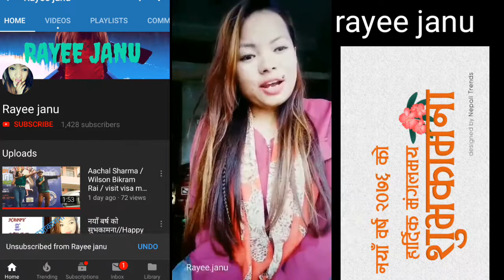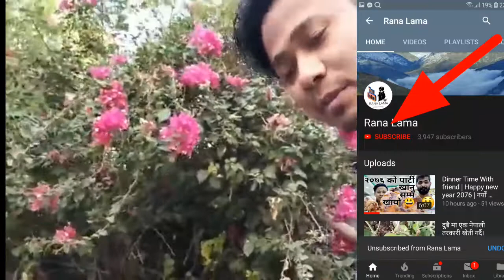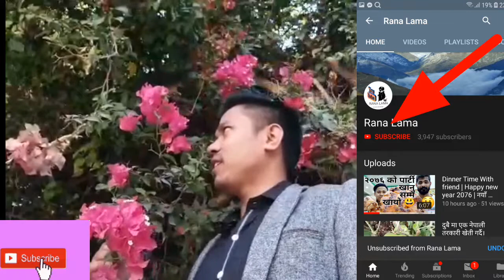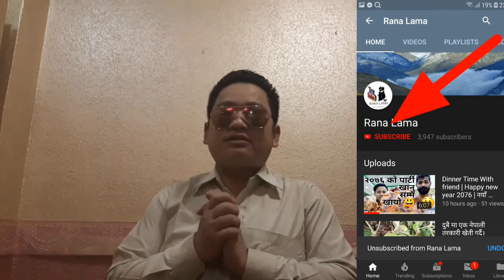happy new year 2076 ||| नयाँ बर्ष २०७६ सालको हार्दिक सुभकामना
आउदै गरेको नया बर्ष २०७६ साल को हार्दिक मंगल् मय सुभ कामना happynewyear#

keep watching
keep shering
keep loving
keep saporting

          thanks My vews